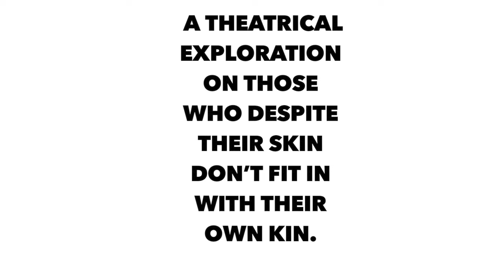Black Sheep @ Expo Fest (Promo 1)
Black Sheep re-imagines the “black experience” through the perspective of a host of characters from cops, to drag queens, to Afro-punk teenagers as they battle the “community” they supposedly come from while fighting their own isolation in search of an identity that lives outside the box of tribalism. Both humorous and thought provoking, Black Sheep invites the audience to expand their perception by glimpsing into the lives of the minorities amongst the minorities. A theatrical exploration on those who despite their skin don’t fit in with their own kin. Written and Performed by Darian Dauchan. Directed by Nicole A. Watson.